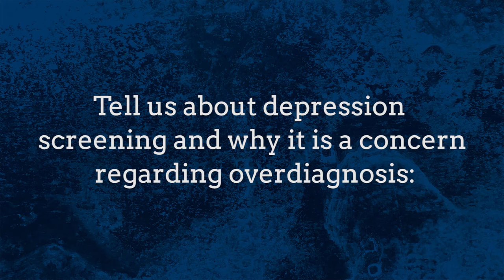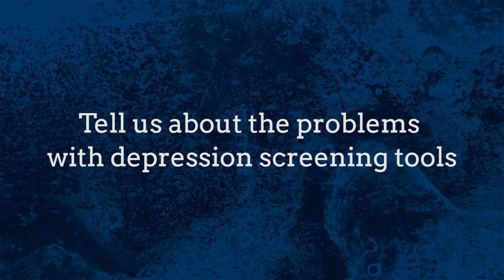Brooke Levis’ Interview on Overdiagnosis and Showing More Spine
Brooke Levis's Interview by Alan Cassels at Preventing Overdiagnosis Conference 2016 in Barcelona, Spain

Filmed and Edited by:
Bocardo Multimedia